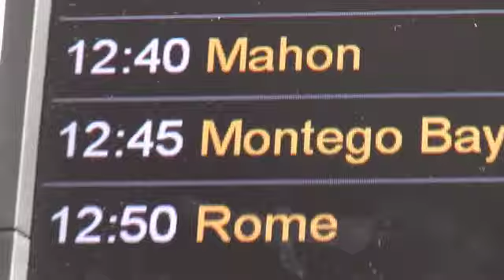EarlyBird TV goes to jamaica part two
EarlyBird TV goes to jamaica and gets a freestyle.